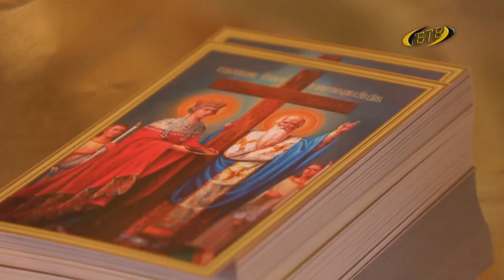С заботой о духовности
При храме Александра Невского в Бендерах открыли воскресную школу. Класс прямо при входе в парк. Посещать занятия смогут дети прихожан от 5 до 12 лет. Пока их родители будут на службе, дети смогут учиться.